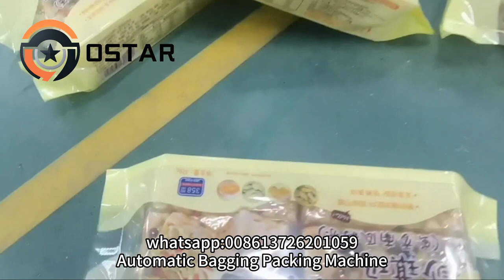packagingmachine baggingmachine Multifunctional Automatic Gloves Towel Bread Bag Packing Machine